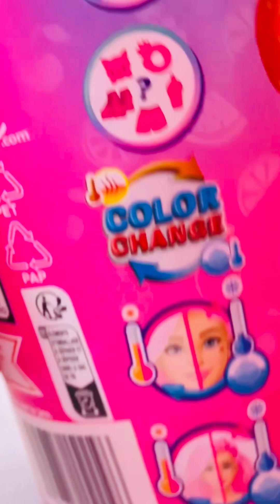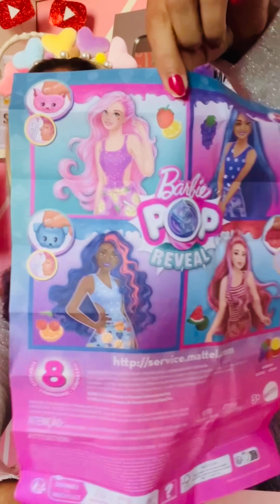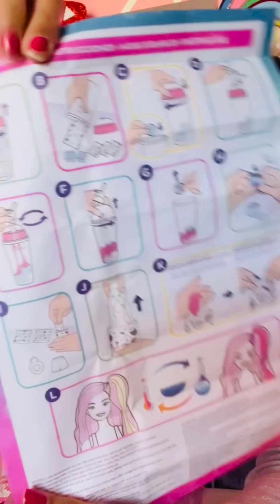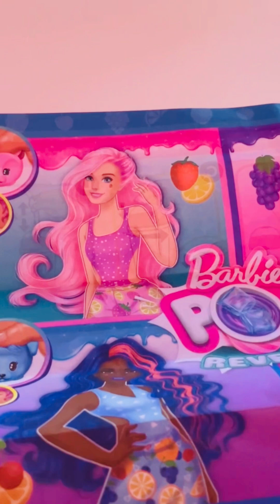Abrindo a Barbie Pop Reveal